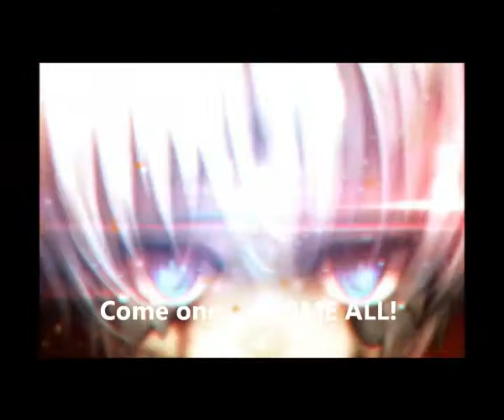El Tormento de Lass (Circo de las pesadillas)